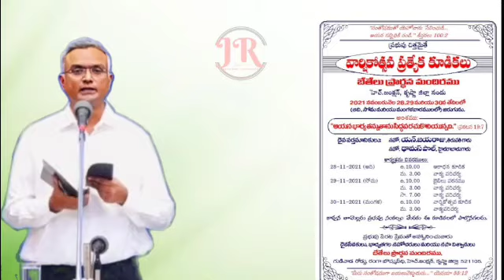Bro.N.Jayaraju Hebron ||November 30, 2021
JEHOVAHROHIJammalamaduguBibleSermons &Songs#

Welcome
    JEHOVAH ROHI JAMMALAMADUGU BIBLE SERMONS & SONGS
Greetings in the name of lord Jesus. The main aim of running this channel is to spread the truth and bringing back people from self-righteousness and sin, to live Holy and being prepared for lord's coming. If you are blessed by this please share with your family and friends. We are doing this not for monetization, fame or reputation.only Glory to jesus alone.
            Gospel Broadcasting CHANNEL is a non-profit CHANNEL that provides Bible-based and unbiased resources from the Word of God seven days a week, 365 days a year to teach and share with believers and potential believers. Our mission is to bring awareness of Jesus Christ and make believers all over the world.
              The world is filled with lost souls who need the light of the Word of God. We bring the Lord's light to these people and other believers using Bible-based and unbiased views from the Word of God. Watch JEHOVAH ROHI JAMMALAMADUGUBIBLE SERMONS & SONGS, CHANNEL and be a part of the broadcast that sends the gospel into homes across the WORLD.
               Let Jesus-Christ show you the amazing love and grace that God has for you. Watch JEHOVAH ROHI MAMCHAL SAMUEL JAMMALAMADUGU GOD'S LOVE and be a part of the broadcast that sends the gospel into homes across the India. Let Jesus-Christ show you the amazing love and grace that God has for you.
            Gospel Broadcasting CHANNEL Any other information Please Send email and whatsapp, Contact below 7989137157

These messages are broadcasting with the kind permission of. PRAYER HOUSE, My Heartful thanks to God Servent and His team, If you have any issues with this channel videos please kindly mail to me,

 (Jehovah Rohi Jammalamadugu)
MAMCHAL SAMUEL

JEHOVAH ROHI JAMMALAMADUGU#

bro.n.jayaraju _messages#

jehovah Rohi prayer house_jammalamadugu

The word of the Almighty heavenly place#

# bro.n.jayaraju _messages# jehovah house_jammalamadugu#

Praise the Lord, These messages are broadcasting with the kind permission of Jehovah Rohi JAMMALAMADUGU, My Heartful thanks to
God Servent and His team, If you have any issues with this channel videos please kindly mail to me,

అద్భుతమైన మా సందేశములు, ప్రపంచమంతటా అనేకులను ఆత్మీయంగా బలపరుస్తూ, ప్రభువులో స్థిరపరుస్తున్నవి. మీరు విని అనేకులు విని విశ్వసించి రక్షణ పొందునట్లు,  మన వారికందరికి పంపించండి, దేవుని రాజ్య వార్తలో మీరు పాలిభాగస్థు కాగలరు.

మీ సలహాలు సూచనలు పంచుకోవచ్చు.
     ఇట్లు
మీసోదరుడు

ఈ వర్తమానం వినుట కు ముందు ఒక చిన్న మనవి.

మేము క్రొత్త /పాత వర్తమానములు ఈ విధముగా తయారుచేసి యూట్యూబ్ లో అప్లోడ్ చేయుట వెనుక చాల ప్రయాస ఉన్నది. దేవుని రాజ్య విస్తరణ, కొరకే అని గమనించగలరు మేము అప్లోడ్ చేస్తున్న ప్రతి వీడియో అనేకులకు ఉపయోగకరముగా ఉండాలని కోరి చేస్తున్నాము.

ప్రభునందు శుభములు... ఈ ఛానల్ యొక్క ముఖ్య ఉద్దేశ్యం అనేకులు స్వనీతి నుండి, పాపము నుండి విడుదల పొంది, పరిశుద్ధముగా జీవిస్తూ దేవుని రాకడకు సిద్ధపాటు కలిగి జీవించుట కొరకు నడిపించబడుచున్నది.. ఈ మెసేజ్ లు మీకు ఆత్మీయంగా ఆశీర్వదకరంగా ఉన్నట్లయితే మీ కుటుంబీకులకు, మీ స్నేహితులకు, మీ ఆత్మీయులకు షేర్ చేయడం మర్చిపోకండి..ఈ ఛానల్ ద్వారా ఎటువంటి పేరును, లాభాన్ని, స్వప్రయోజనాన్ని ఆశించుట కొరకు కాదని తెలియపరుస్తున్నాము. కేవలము దేవుని రాజ్య విస్తరణ కొరకే దేవుని మహిమ కొరకు వాడబడే సాధారణ వర్తమానికుల వర్తమానాలు మాత్రమే, యేసయ్యకే మహిమ కలుగును గాక.

ముఖ్య గమనిక ( SUBSCRIBES AND VIEWRS ) నేను మాత్రమే కాదు దేవుని పనిలో ఈ ఛానెల్ డెవెలప్ మరియు వీడియోస్ అప్లోడ్ చేయుటకు శ్రద్ధగా పనిచేస్తుంన్న సహోదరు లందరికి మా కృతజ్ఞతలు
               ఇట్లు
 క్రీస్తు నందు మీ సహోదరులు మరియు సహోదరిలు